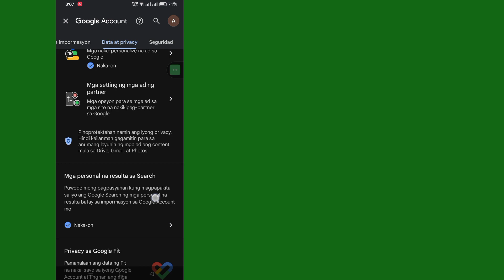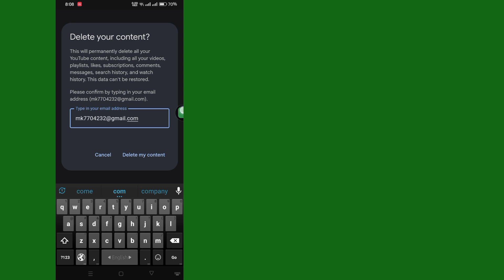Paano Permanenteng Tanggalin ang Iyong Channel sa YouTube (2024) | Tinanggal ang Channel sa YouTube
Sa bagong Video na ito Hey everyone, welcome sa tutorial arena!  Sa video na ito, ipapakita ko sa iyo kung Paano I-delete ang Iyong YouTube Channel

 Salamat sa panonood.  Tiyaking magkomento kung gumagana ang pamamaraang ito para malaman ng iba!